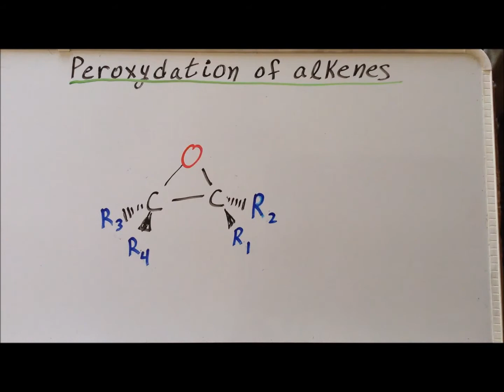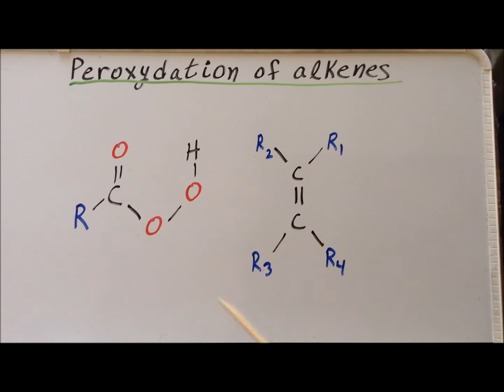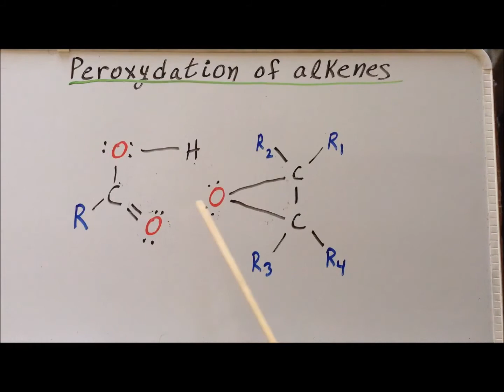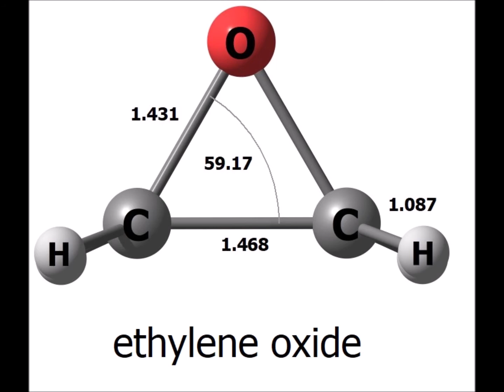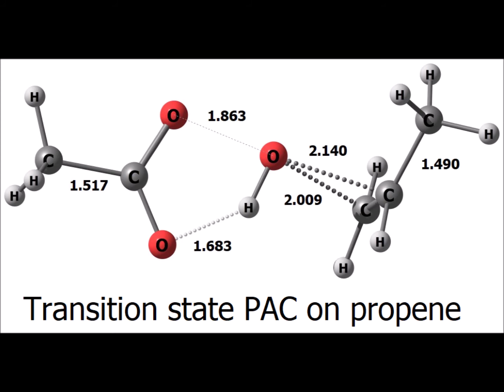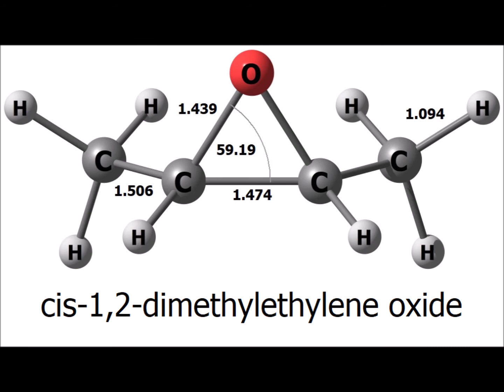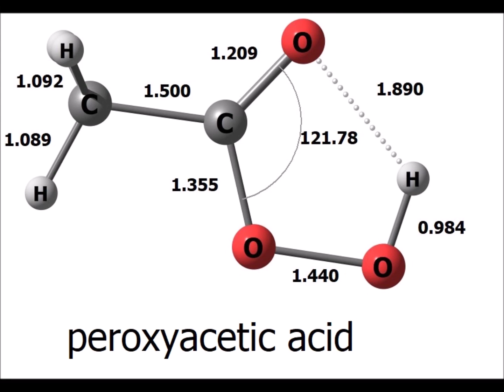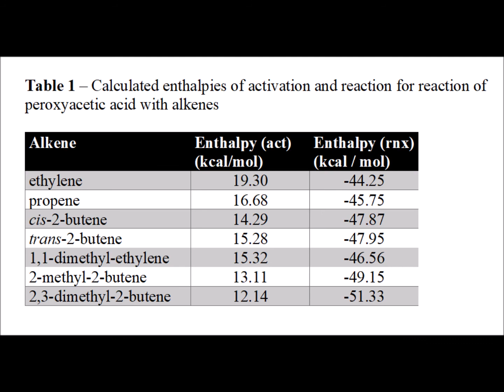Synthesis of epoxides by action of peroxyacids on alkenes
00:15   Introduction
00:45   General structure of an epoxide
01:15   General structure of a peroxyacid
01:46   General structure of alkene
02:09   Mechanism of peroxidation of alkene
04:32   Table 1
05:27   Structure of peroxyacetic acid
05:57   Structure of ethylene
06:05   Transition state for reaction of peroxyacetic acid with ethylene
06:30   Structure of ethylene oxide
06:44   Structure of acetic acid
06:51   Structure of peroxyacetic acid
06:59   Structure of propylene
07:28   Transition state for reaction of peroxyacetic acid with ethylene
07:59   Structure of methylethylene oxide
08:16   Structure of 1,1-dimethylethylene
08:25   Transition state for reaction of peroxyacetic acid with 1,1-dimethylethylene
08:55   Structure of 1,1-dimethylethylene oxide
09:16   Structure of cis-2-butene
09:21   Transition state for reaction of peroxyacetic acid with cis-2-butene
09:41   Structure of cis-1,2-dimethylethylene oxide
10:03   Structure of trans-2-butene
10:11   Transition state for reaction of peroxyacetic acid with trans-2-butene
10:41   Structure of trans-1,2-dimethylethylene oxide
11:02   Structure of 2-methyl-2-butene
11:09  Transition state for reaction of peroxyacetic acid with 2-methyl-2-butene
11:31   Structure of trimethylethylene oxide
11:56   Structure of 2,3-dimethyl-2-butene
12:03  Transition state for reaction of peroxyacetic acid with 2-methyl-2-butene
12:28   Structure of tetramethylethylene oxide
12:35   Table 1 (again)

Several examples are shown, highlighted by electronic structure calculations of the synthesis of epoxides by the action of a peroxyacid (here, peroxyacetic acid) on various alkenes. The alkenes utilized include ethylene, and all possible methyl substitutions thereof.

The enthalpies of activation and reaction  are calculated and displayed for each reaction.